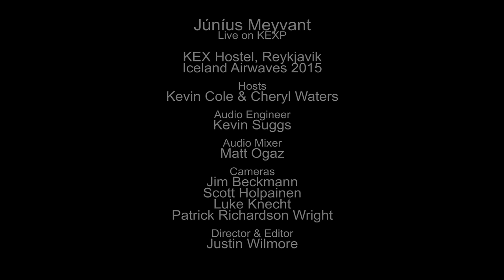Júníus Meyvant - Be A Man (Live on KEXP)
presents Júníus Meyvant performing "Be A Man" live at Kex Hostel in Reykjavik during Iceland Airwaves. Recorded November 5, 2015.

Audio Mixer: Matt Ogaz
Cameras: Jim Beckmann, Luke Knecht, Scott Holpainen & Patrick Richardson Wright
Director: Justin Wilmore